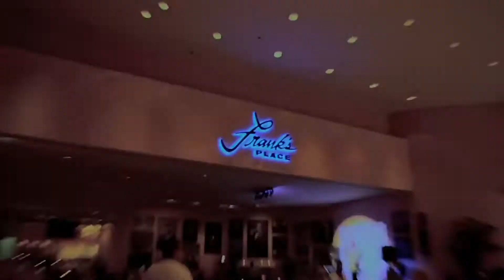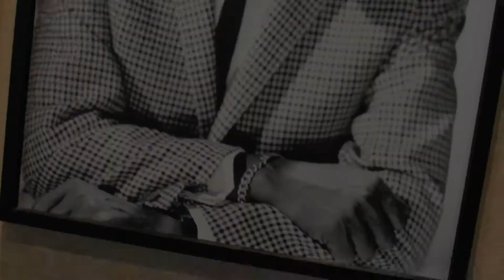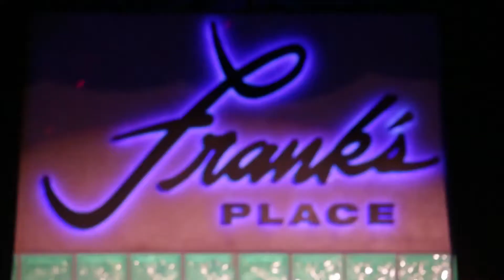Franks Place Indian Wells CA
Fun interview with Frank Dilsalvo of Frank's Place